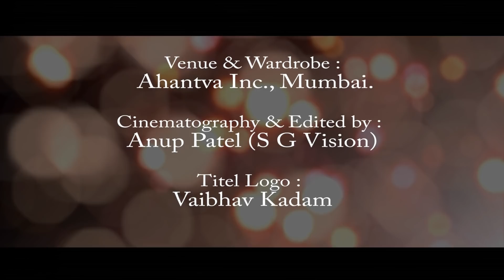Shot With Big Shot Episode 10 | Pratik Gandhi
Here we are, at the end of the very first season of Shot With Big Shot, and today we are in conversation with a person I relate to amazingly because of our similar multi-passion disorder. Born and brought up in Surat, he needs no introduction. Pratik Gandhi is academically an engineer, but followed his heart and became an Actor. His movies Love ni Bhavai, Wrong side Raju and many more have given him millions of fans and given Gujarati mainstream cinema, a new urban feel.
To know more about this extremely grounded, very humble and practical son of Surat, watch the last episode of the first season  of Shot with Big Shot.